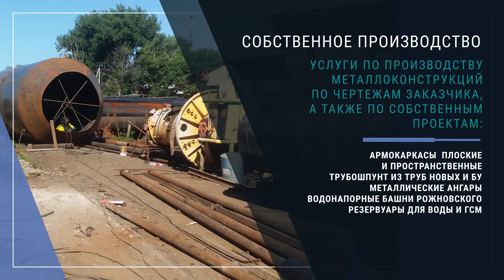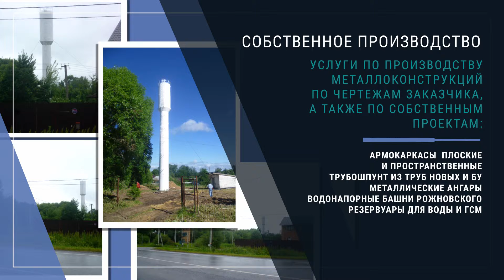Презентационное видео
Презентационное видео для ООО Деркул.
Я настроила шаблон для логотипа, оформление анимации, подбор бесплатной музыки.